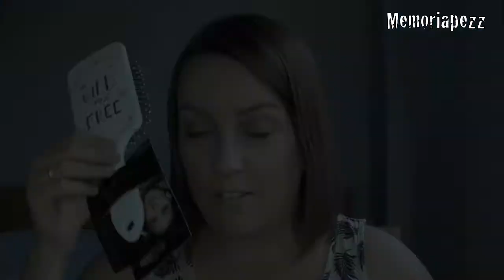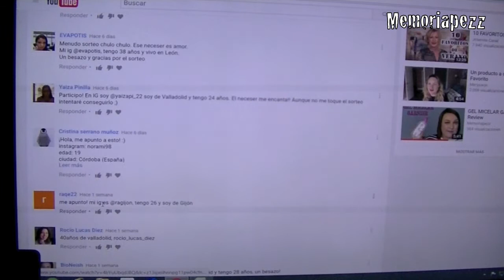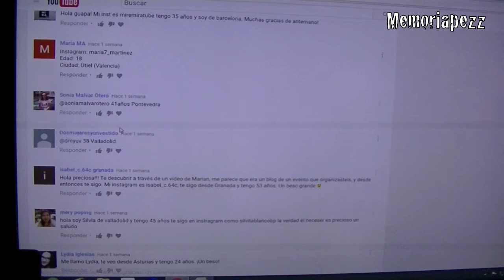RESOLUCIÓN SORTEO VERANO 2017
Edición y vídeo: Imovie